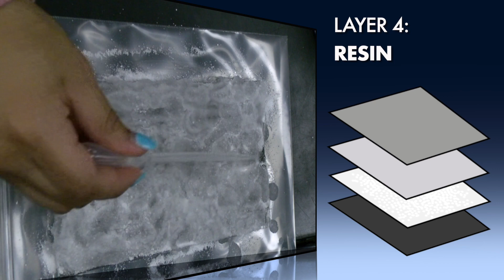2019-2020 Solve for Tomorrow Student Video: Center Grove High School, IN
As part of their Samsung Solve for Tomorrow project, students at Center Grove High School in Greenwood, IN used STEM to develop a low-cost wall insulation to help families in mobile homes stay warm and lower their energy costs.